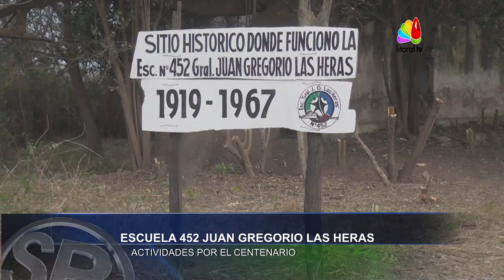Esc. 452 J. G. LAS HERAS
Docentes,  Directivos y Padres, participaron del programa Sintesis Regional y hablaron de las actividades prevista para los festejos del Centenario de la Escuela.